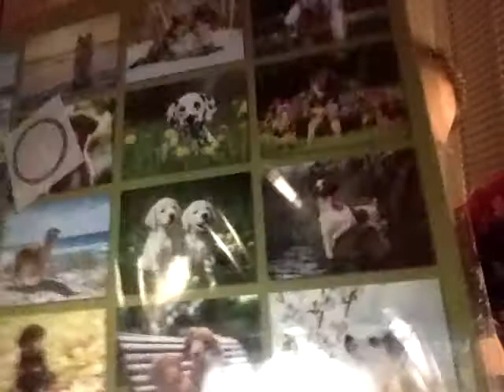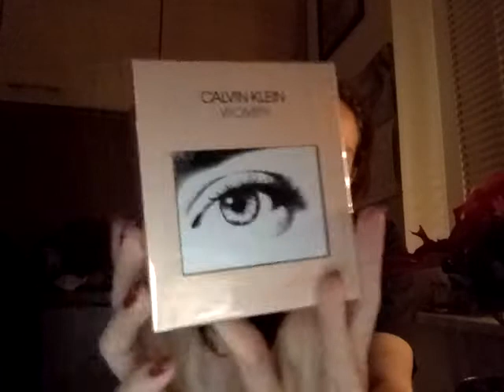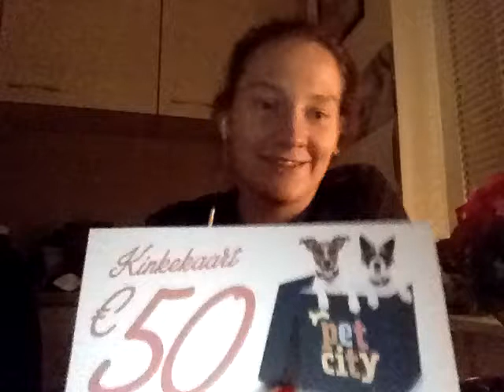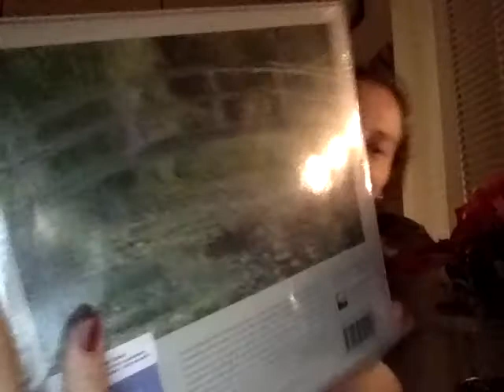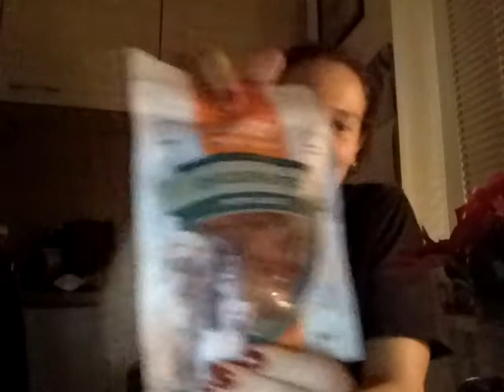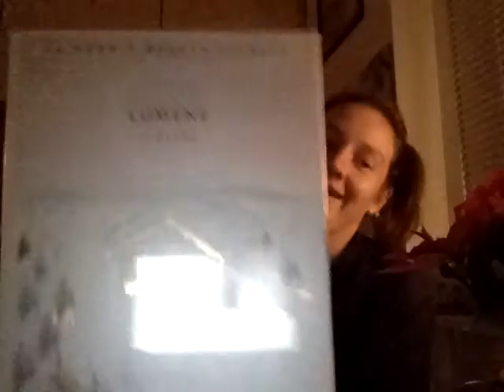Christmas presents 2019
These are my Christmas presents of the year 2019, got some good things this year.